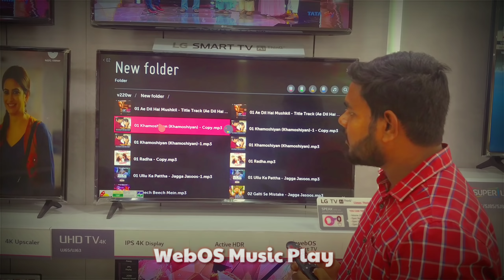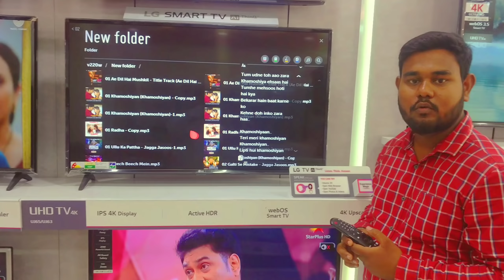WebOS Music Play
Play lyrics embedded MP3 LG